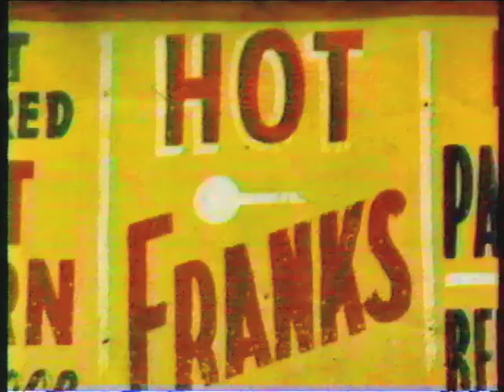From An Island Summer (part 1)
film by karole armitage & charles atlas (1984)